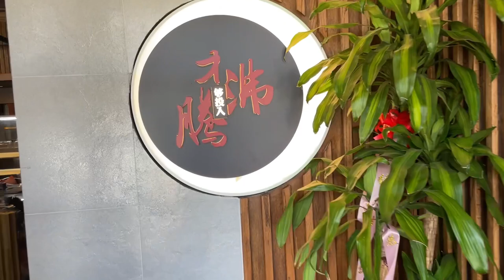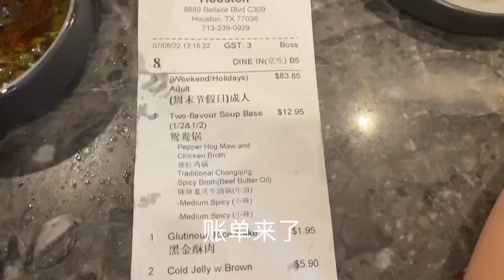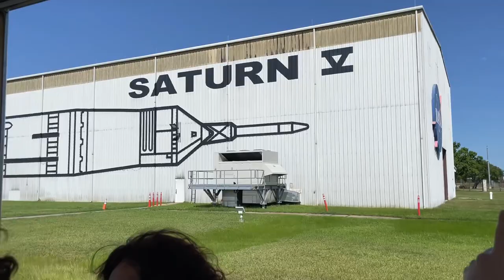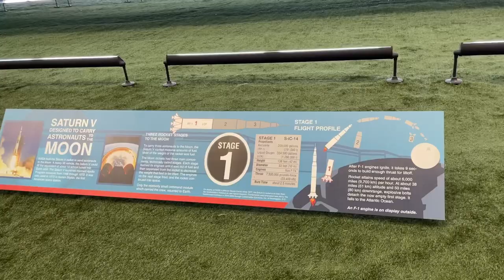Vlog | Houston Trip NASA, yummy hot pot, Chinese style barbecue